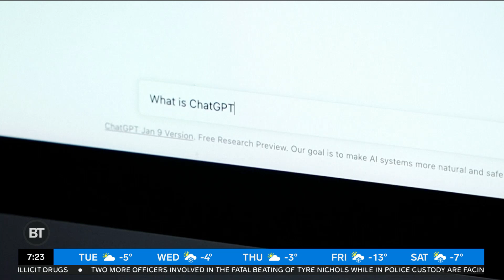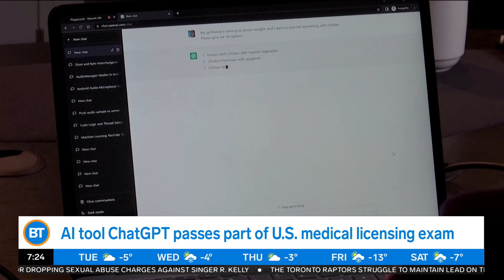This new AI tool can pass some of America's toughest exams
Sid, Andi, and Devo discuss the AI tool ChatGPT which passes part of the US medical licensing exam.